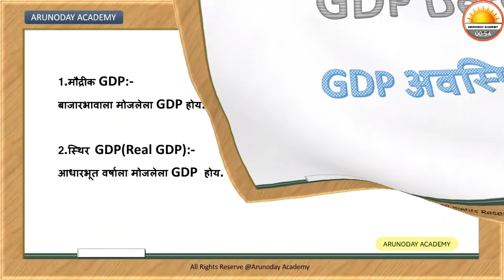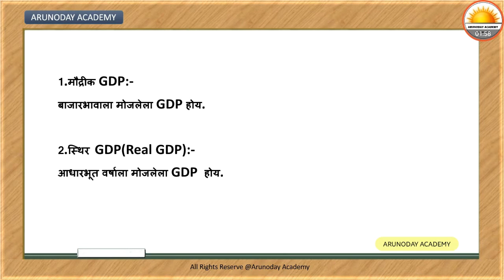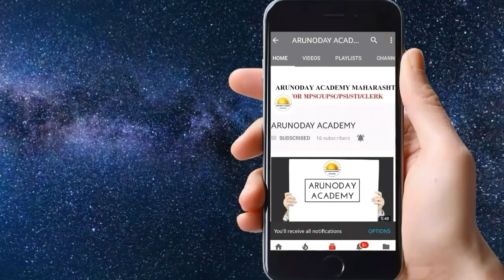Real GDP and GDP Deflator?||For MPSC UPSC Exams HD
Indian economy lecture.
What is Real GDP and GDP deflator?